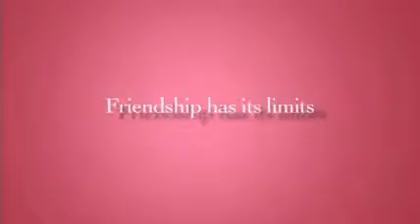Truth Hall Movie Trailer